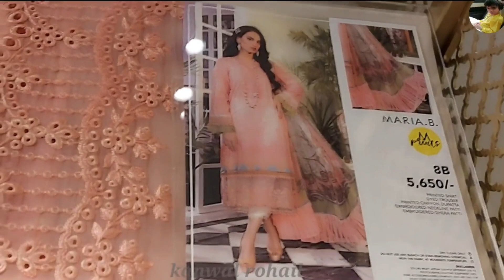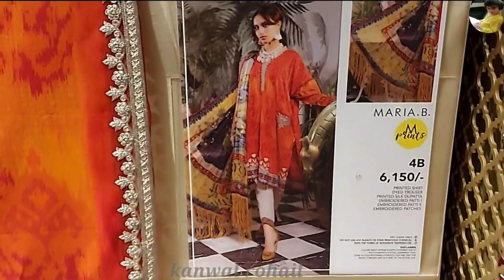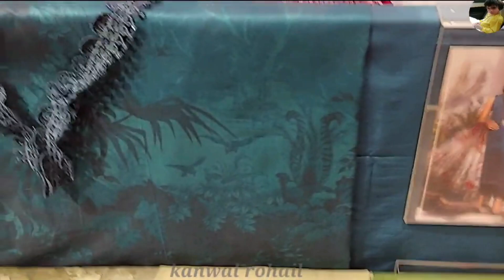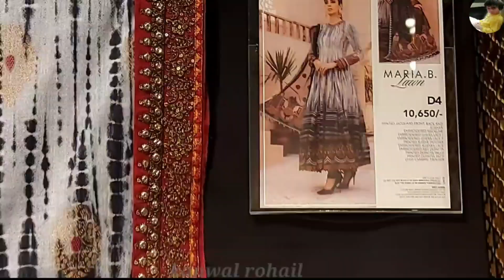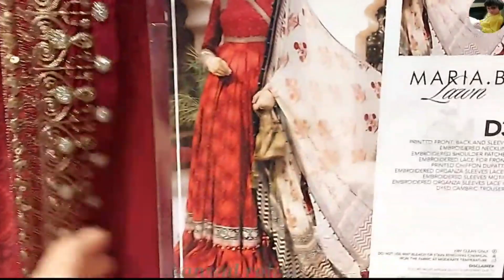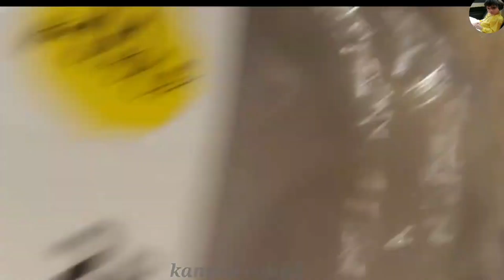Maria b 40% flat Sale 2022 || M prints Lawn Collection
Maria b 40% flat sale 2022
Maria b M prints Lawn Collection sale
M prints
Maria b 2022 sale

Kanwal rohail 1